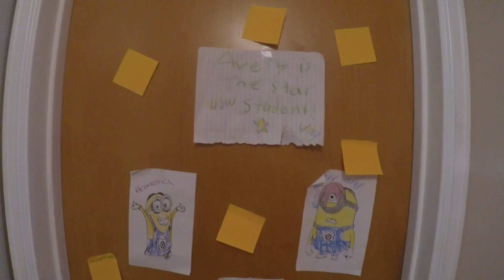DOG OR HORSE?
9.11.16 Lazy Sunday!! Kayley works on her very first solo sewing project & it turned out awfully good!  She also takes you on a very entertaining bike ride!  PLEASE NOTE: We didn't address 9/11 on this vlog, but we did honor it, off camera. Never Forget 9.11.01

CHECK OUR OUR 2nd CHANNEL for all our other fun videos! Challenges, tags, unboxings, Q&A's, hauls, & so much more!